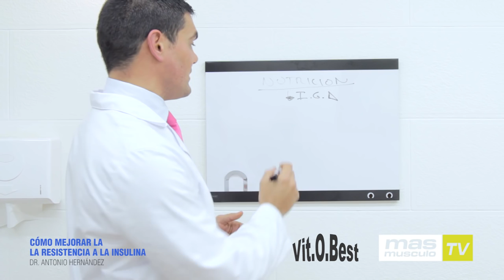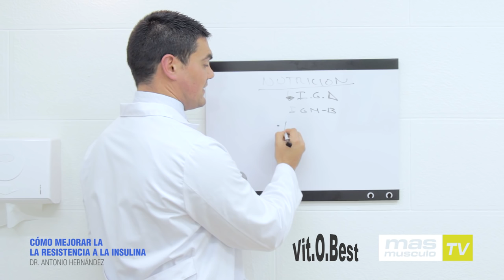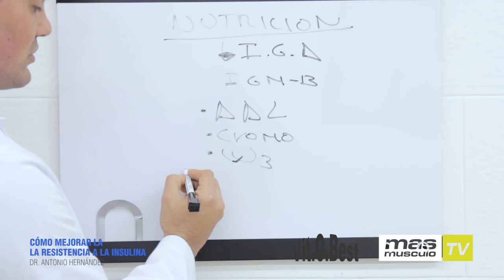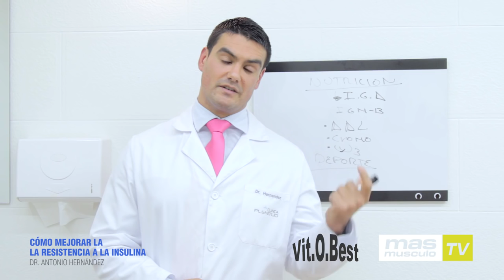CÓMO MEJORAR LA RESISTENCIA A LA INSULINA - Dr. Antonio Henández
Existen algunas patologías que pueden ser la antesala de una futura Diabetes, como lo es el caso de la Resistencia a la Insulina y el Síndrome Metabólico.

La Resistencia a la Insulina, también conocida como Hiperinsulinemia, es una deficiencia metabólica genéticamente determinada en que el cuerpo no puede utilizar la insulina de forma eficiente.

En el metabolismo de una persona normal, las concentraciones elevadas de glucosa estimulan al páncreas para que libere una hormona denominada insulina. A su vez, las células efectoras del cuerpo ubicadas en el hígado, músculo y tejido adiposo poseen receptores que al unirse con su insulina, permiten el ingreso de glucosa a la célula y, por consiguiente, la producción de energía.
El Dr. Antonio Henández nos explica cómo mejorar la resistencia a la insulina.